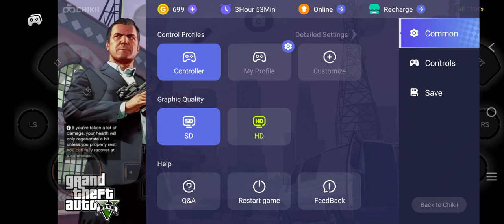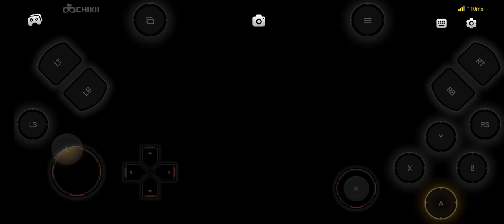GTA 5 MISSION CHOP